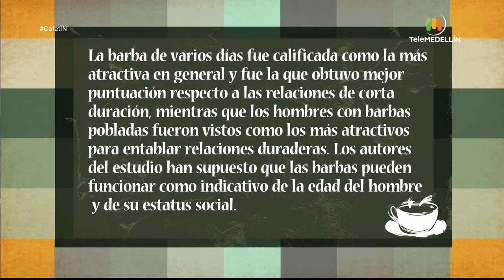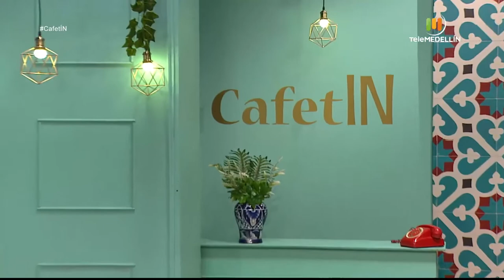¿Ellas los prefieren BARBADOS? [CafetÍN] Telemedellín